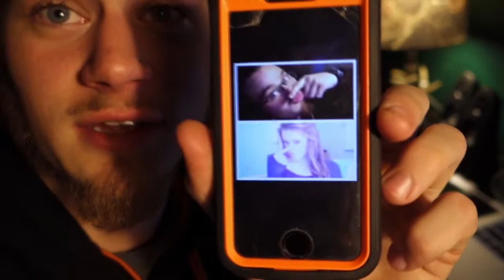BRYAN SILVA GOT ARRESTED!!